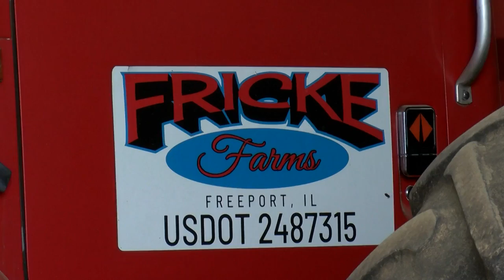High gas prices not only hit at the pump, but on the farm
High gas prices across the country are affecting local farms. Some farmers use up to 1,000 gallons of diesel gas per day, making it one of their largest expenses.